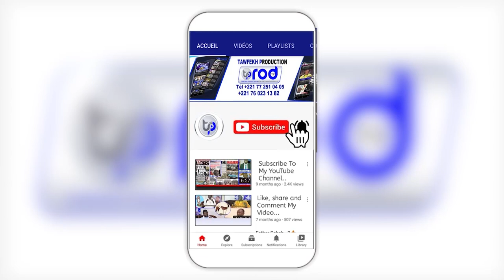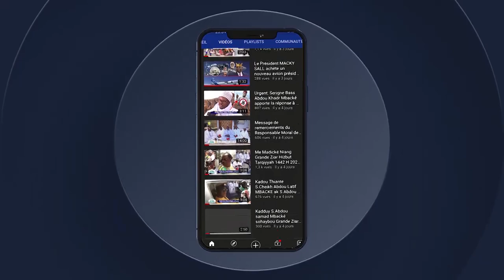THIANTE SERIGNE TOUBA 2022 PAR SERIGNE SALIOU MBACKE LIKHLASS ITV